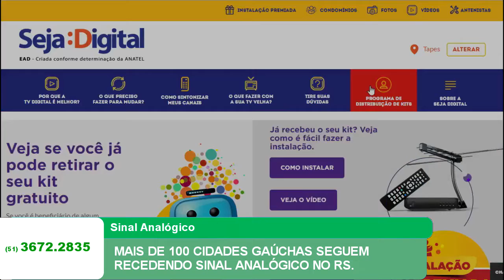MAIS DE 100 CIDADES GAÚCHAS SEGUEM RECEDENDO SINAL ANALÓGICO NO RS